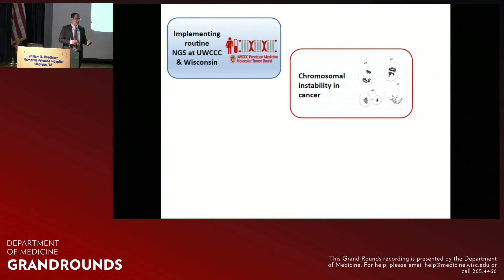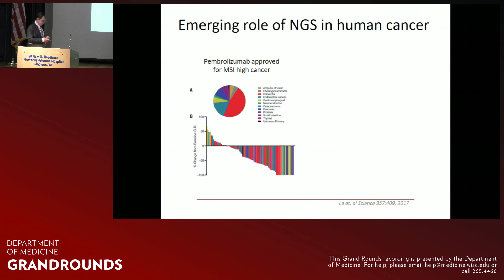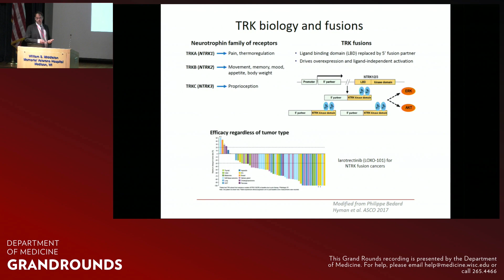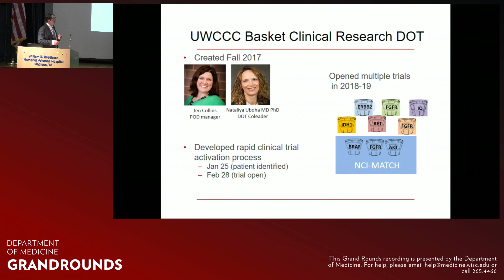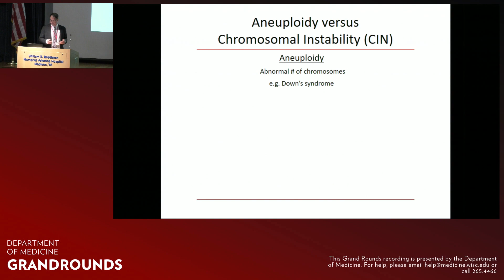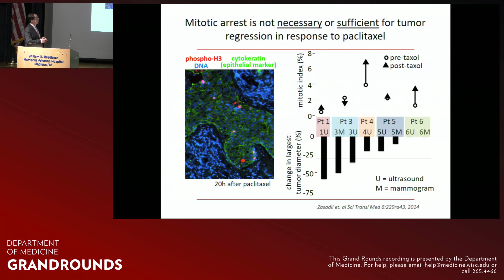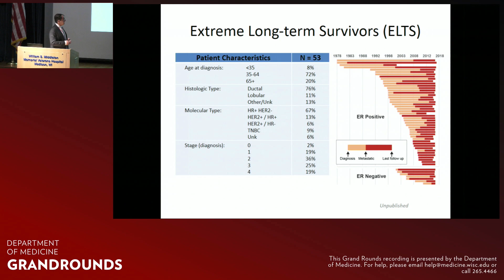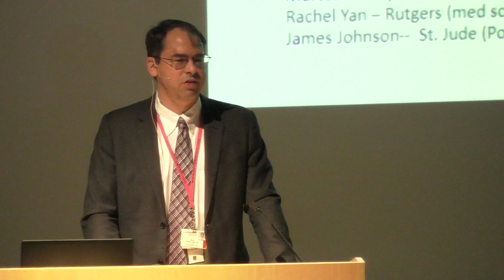9/06/2019 - Enhancing Precision of Cancer Treatment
Mark Burkard, MD, PhD, presents a talk about precision medicine approaches and initiatives for cancer treatment. Dr. Burkard is an associate professor in the Division of Hematology, Medical Oncology and Palliative Care at the University of Wisconsin-Madison Department of Medicine. He is also a leader of the basket disease-oriented team at the UW Carbone Cancer Center. Dr. Burkard is a chemical biologist and medical oncologist who specializes the treatment of breast cancer. His research laboratory is focused on using chemical biology to identify and validate mitotic protein kinases as breast cancer drug targets. It seeks to advance cancer therapy by two approaches: candidate evaluation ("bottom-up") and therapeutic strategy ("top-down"). The ultimate goal is to identify new drug targets or allow improved selection of patients likely to benefit from existing treatment. The title of his September 6, 2019, Grand Rounds talk is "Enhancing Precision of Cancer Treatment."

University of Wisconsin Department of Medicine Grand Rounds are presented throughout the academic year and are intended for health care professionals and medical researchers. Unless otherwise indicated, Grand Rounds occurs in the William S. Middleton Memorial Veterans Hospital auditorium, Room A1028, Madison, Wisconsin. All faculty and staff are invited and encouraged to attend. For more information on the Grand Rounds lecture series,